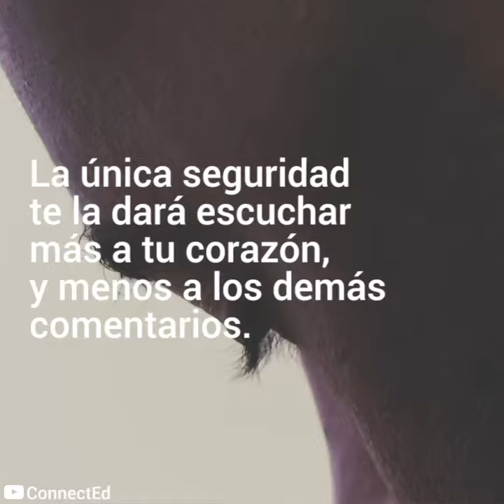No busques trabajo, vive de lo que te apasiona